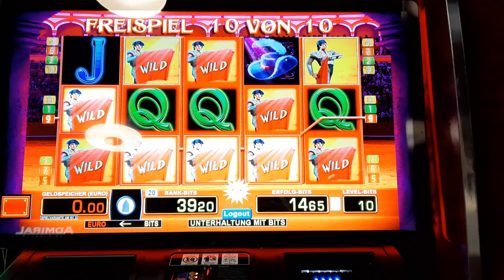EL TORERO SLOT MACHINE, 10 cents.